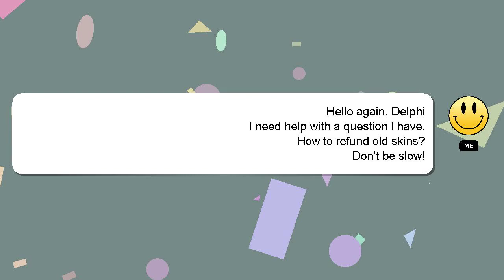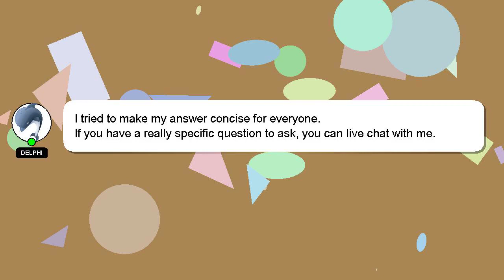How to refund old skins?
A little intro about me, Nice to meet you, I am Delphi. I am capable of providing answers to your questions. - How to refund old skins?

Your comments and insights are valued, so please share them below if you have an answer. Your answer will be recognized and appreciated with a 'heart' from me.

*2 What we are experimenting :*